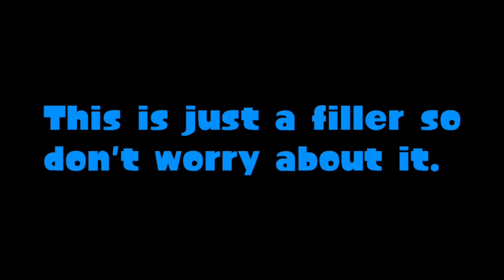[Splatoon GMOD] What is that? (FILLER)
BEFORE ANYONE FREAKS OUT, THIS IS JUST A FILLER ANIMATION

This little 26-second animation is me trying out a new animation style. None of the events that occur in the video is canon. This video will help me stall for my upcoming animation: Agent 8's New Life (1/2)